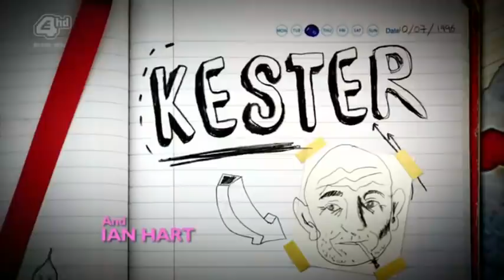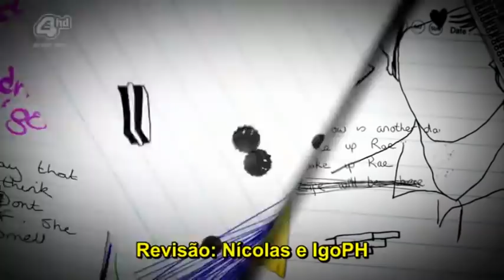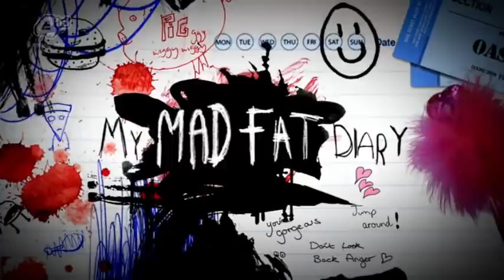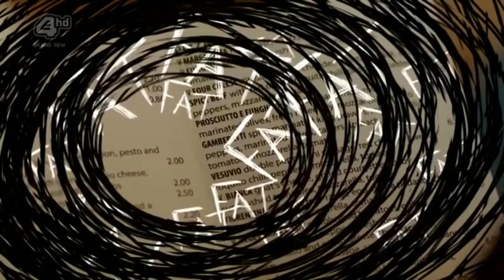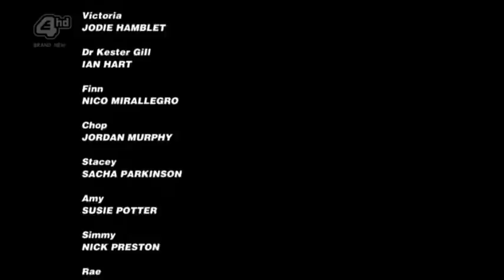T2 episódio 3 My Mad Fat Diary 😍 ( GAROTAS) (legendado)